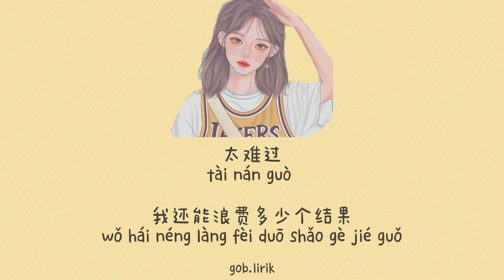们没锁 Men mei Suo (Pintu Tidak Dikunci) || Lyric Pinyin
Song: Men Mei Suo